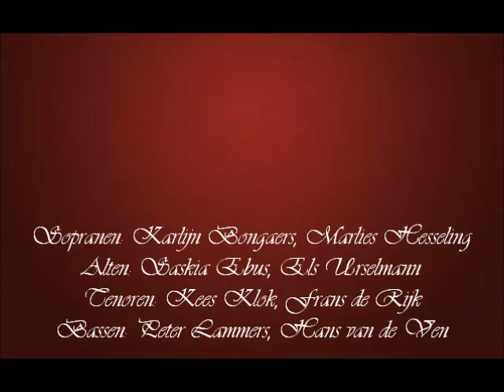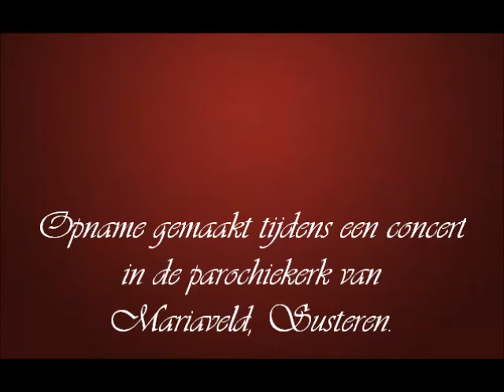Ensemble 'I Fortunelli': Cantate Domino; Sebastian de Vivanco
Cantate Domino van Sebastian de Vivanco (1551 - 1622), uitgevoerd door Ensemble 'I Fortunelli' o.l.v. Francien Meuwissen.
De opname werd gemaakt in de parochiekerk van Mariaveld te Susteren tijdens een concert.
Het concert werd gegeven naar aanleiding van een muziekweek in 2012 bij Casa I Fortunelli in Piemonte, Italië.